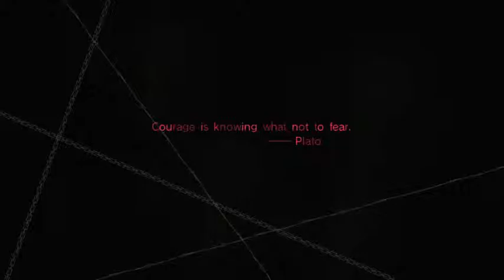new catherine episode 1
KENDALL WAS A FUCKING DICKBASKET AND YOU ALL KNOW IT. I WILL FIGHT ALL OF YOU.